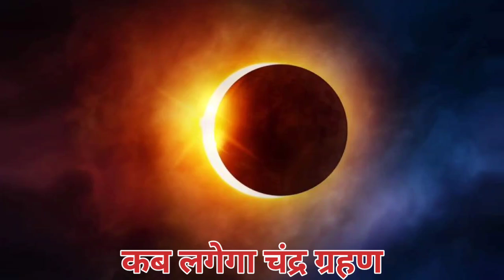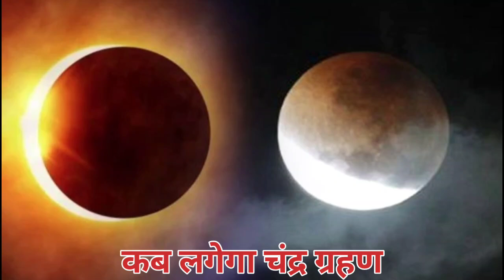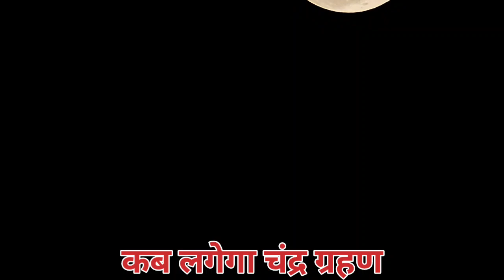आज चंद्र ग्रहण कितने बजे लगेगा | Chandra grahan kab lagega,इन राशियों पर पड़ेगा प्रभाव,lunar eclipse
आज का चंद्र ग्रहण कितने बजे से है 2023?
चंद्रग्रहण कितने बजे लगेगा?
चंद्र ग्रहण कब समाप्त हो रहा है?
चंद्र ग्रहण की घटना कब होती है?
चंद्र ग्रहण 2023 मराठी
चंद्र ग्रहण 2023 राशि प्रभाव
चंद्र ग्रहण का सूतक कितने बजे लगेगा
चंद्र ग्रहण में गर्भवती महिलाओं को सोना चाहिए या नहीं 2023
सूर्य ग्रहण कब है 2023 भारत में
पूर्णिमा ग्रहण कब है
शरद पूर्णिमा कब है
चंद्र ग्रहण में गर्भवती महिलाओं को क्या करना चाहिए
2023 में सूर्य ग्रहण कब है
चंद्र ग्रहण में गर्भवती महिला को क्या नहीं करना चाहिए
28 अक्टूबर को चंद्र ग्रहण

चंद्र ग्रहण में क्या नहीं करना चाहिए
28 अक्टूबर को चंद्र ग्रहण